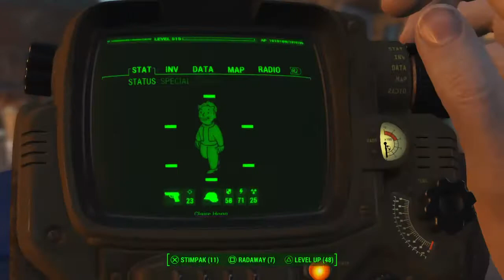14 Fallout 4 Grim shit with The Brotherhood